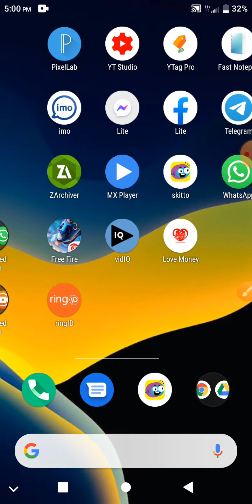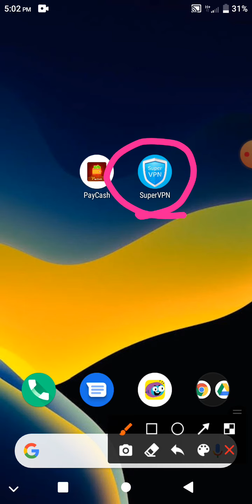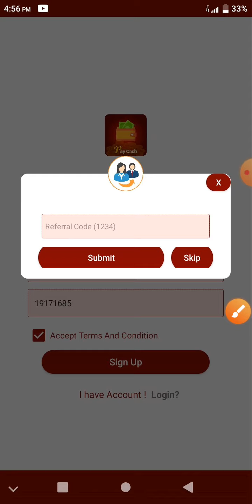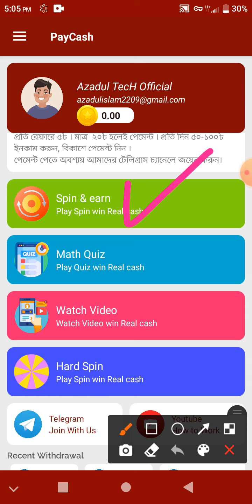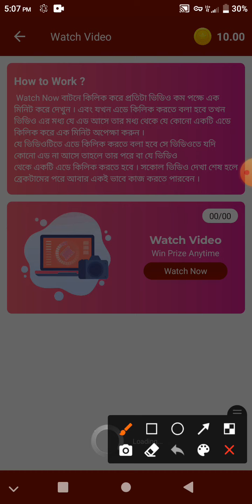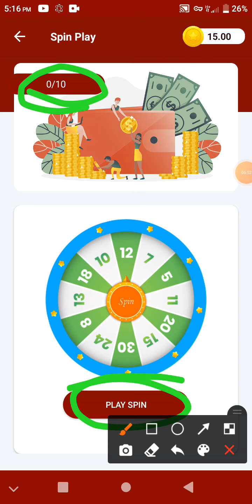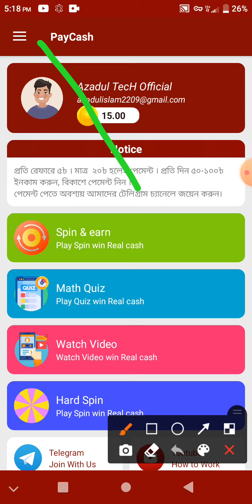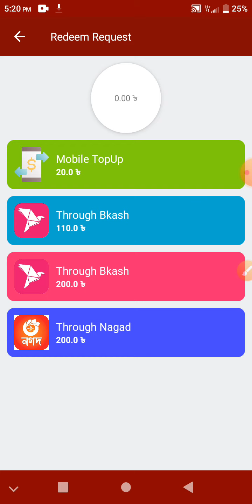PayCash থেকে প্রতিদিন ১২৫০ টাকা ইনকাম। বিকাশে পেমেন্ট। Bangladeshi Best Income Apps 2021 || eran app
[সম্পূর্ণ ভিডিও দেখে কাজ করুন ধন্যবাদ ]

♻️☑️👉Refer code:-1234

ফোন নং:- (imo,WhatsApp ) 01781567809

➡️অনলাইন ইনকাম
➡️অনলাইনে ইনকাম
➡️লুডু খেলে টাকা আয় বিকাশে
➡️লুডু খেলে টাকা আয় বিকাশে 2021
➡️Students
➡️Students Earn Money
➡️earn money online bangladesh
➡️earn money online bangla tutorial 2021
➡️earn money online bangladesh without investment
➡️earn money online in bangladesh 2021,
➡️easy earn money online bangladesh
➡️earn money online 2021 bangla,
➡️bkash payment online income
➡️bkash income 2021
➡️online income app bd payment bkash 2021
➡️online income game bd payment bkash
➡️Game Khele Taka Income
➡️kon game khele taka income kora jai

⏺️Tags➡️Top paypal earn app,Gogoal refer hack trick.Withdraw paypal.how to home job earn.easy money online earn.bitcoin earn app Paypal earn hack.Students job.Ggcash.Bkash.Paytm.Paying. Income. money.video watched earn.Bangladesh. Indian. Indonesia. Azadul TecH Official